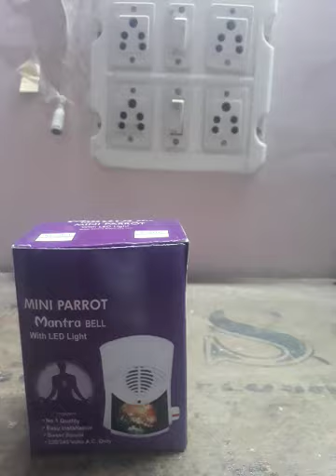Lord krishna's 46 in 1 Gayatri Mantra Hare Krishna (Iskcon Voice) Mini Plug Chanting Machine Box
Buy Link
Mini Plug 46 in 1 Mantra machine

Other Links

Big 46 mantra In 1 Mantra machine

Mini plug 50 mantra in 1 mantra machine

Big 50 mantra in 1 Mantra machine

Mini plug 35 mantra in 1 mantra machine

Big 35 mantra in 1 mantra machine

Mini plug 27 mantra in 1 mantra machine

mini plug 22 mantra in 1 mantra machine

Big 22 mantra in 1 mantra machine

Mini plug 7 mantra in 1 Mantra machine full Hanuman aarti + full hanuman chalisa + Gayatri mantra

Big 7 mantra in 1 Mantra machine full Hanuman aarti + full hanuman chalisa + Gayatri mantra

Mini Plug Iskcon mantra in 1 device

Big Iskcon Mantra in 1 device

Mini plug Full Hanuman chalisa and gayatri mantra in 1 device

Big Full Hanuman chalisa and gayatri mantra in 1 evice

Mini Plug sikh religious mantra in 1 device